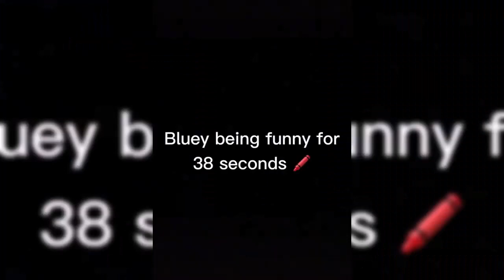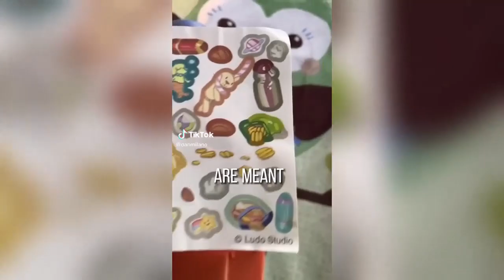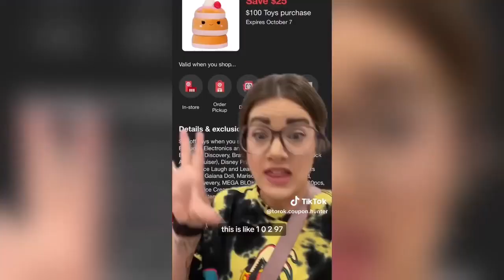Bluey TikToks Compilation 2023 #126